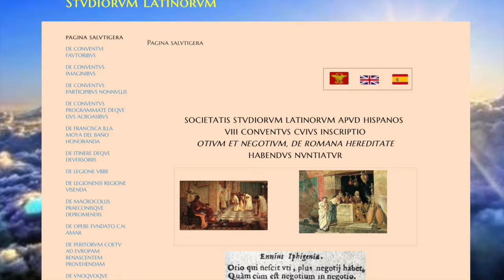De VIII Conventu ineundo et inaugurando (pars prior)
Este vídeo versa sobre Inauguración